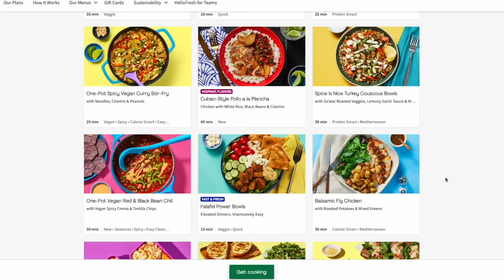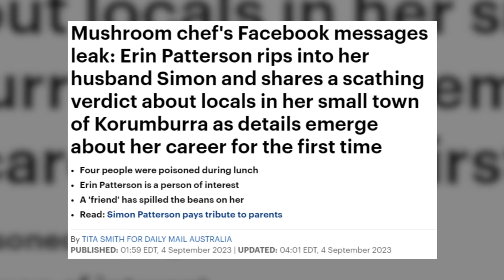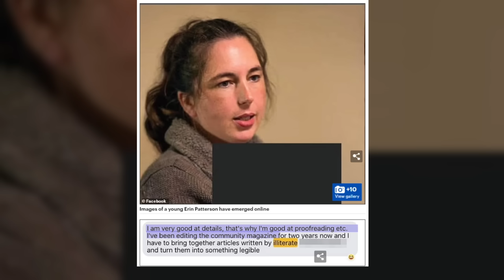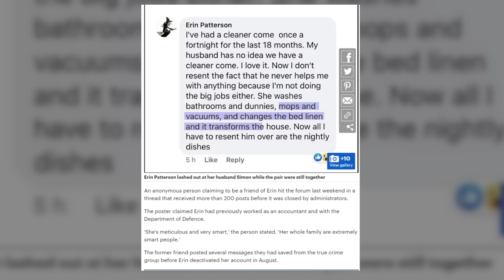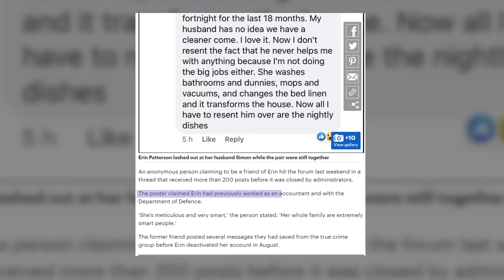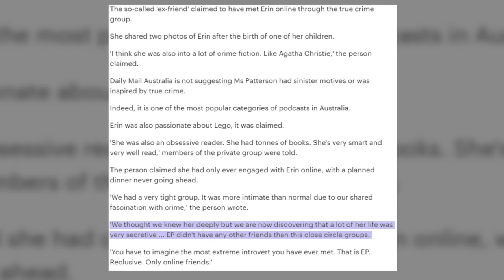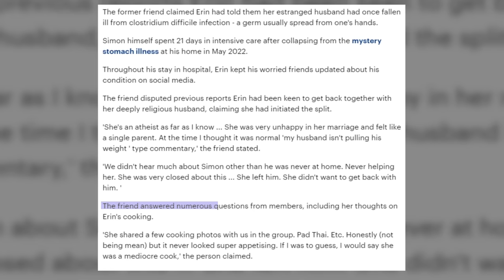Erin Patterson Online Posts Not A Cute Look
Resources:
DV Resource: